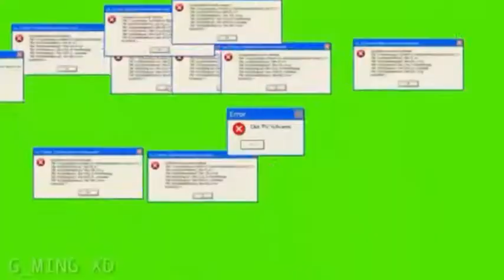Mobile Legends WTF funny Moments Lesley Savage Episode 1